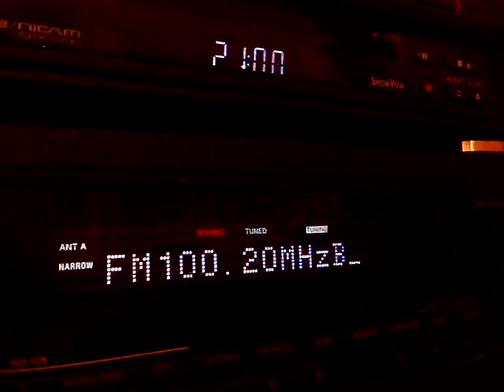[Tropo] Dankó Rádió 100.2 MHz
TX Dombóvár, low power local relay. ~100 km from me.
Nice interval signal+time+start of World Music program.